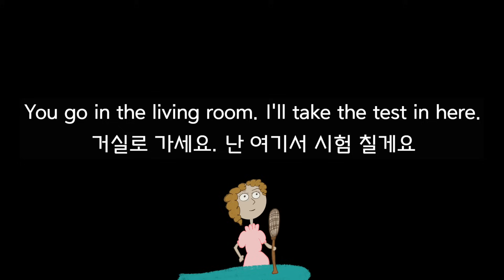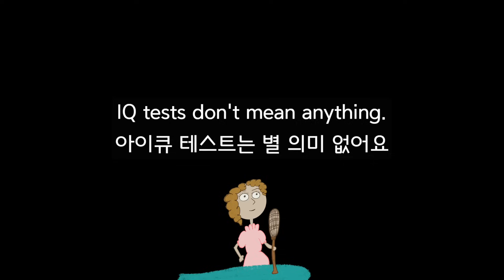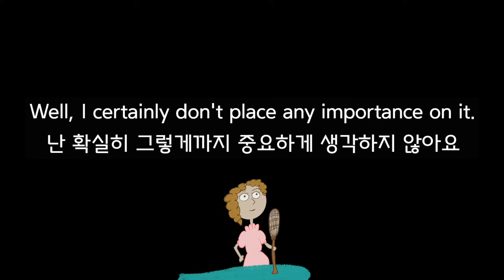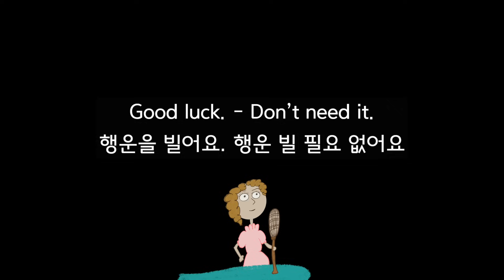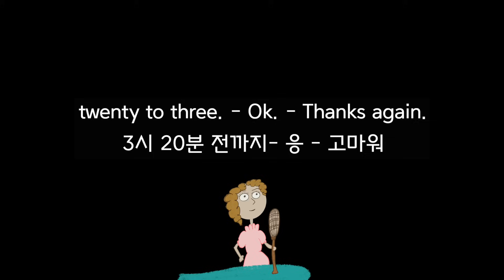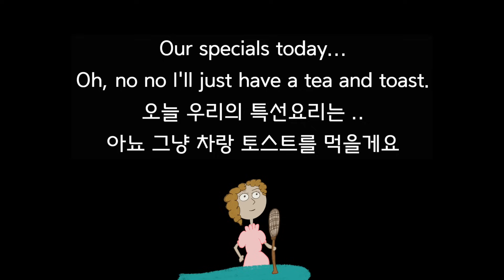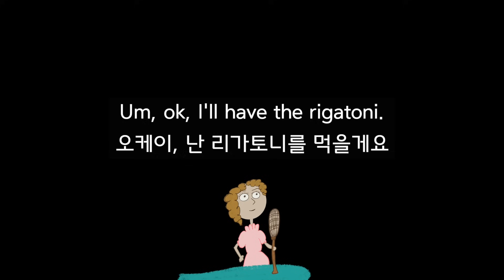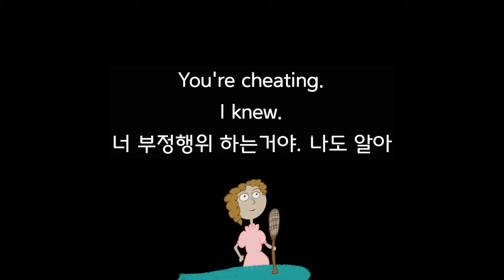134. 영화대본에 나오는 영어회화, 귀가 1초만에 트입니다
영화대본에 나오는 영어회화, 귀가 1초만에 트입니다